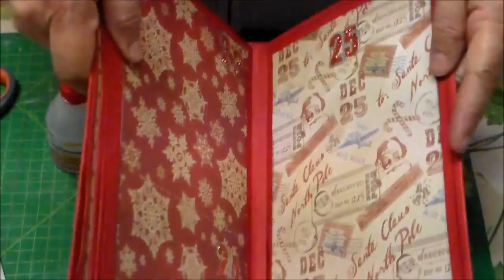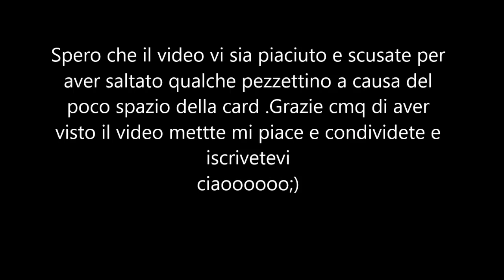Video tutorial:December Daily 2°parte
Qui vi mostro come ho fatto io un album december daily
occorrente:
6 fogli grandi di cartoncino gr.200 /220 grandi 50x35
8-9 fogli di carta scrap 30x30
abbellimenti vari
colla e bio adesivo
fustelle

seguo lavori di scrap,e timbri personalizzati, accetto anche su richieste, per qualsiasi informazione sui lavori, potete scrivermi un messaggio privato o per mail a